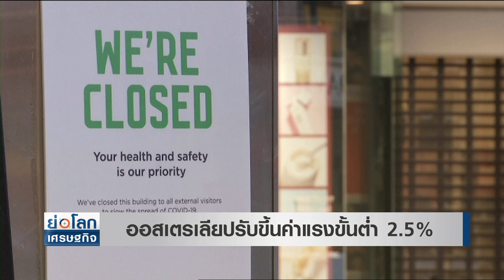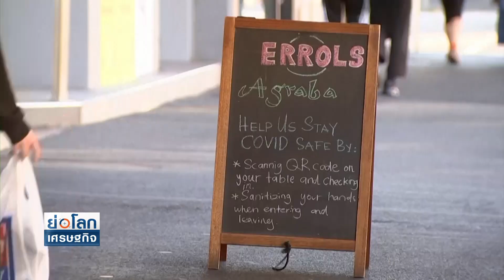ออสเตรเลียปรับขึ้นค่าแรงขั้นต่ำ 2.5% | ย่อโลกเศรษฐกิจ 17 มิ.ย.64